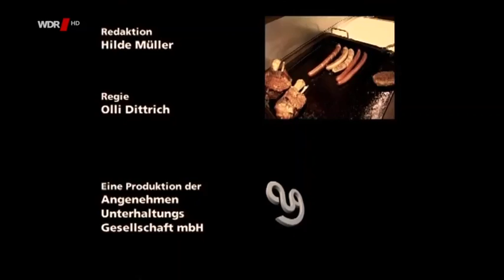Dittsche vom 30.09.2016 - Kalenderwoche 39 - #208